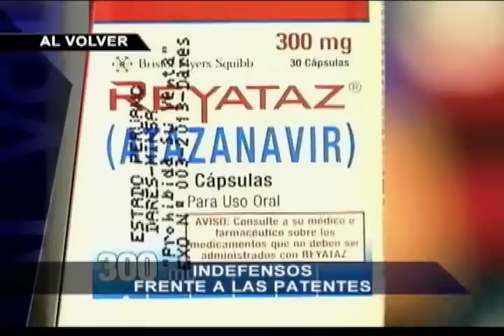Carla Constanza Matto: habla la expareja de Rómulo León Alegría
La joven que resultó baleada por el hermano de la congresista Luciana León en un incidente en Miraflores rompió su silencio y habló en exclusiva con Panorama.